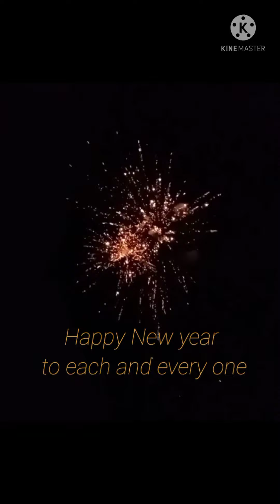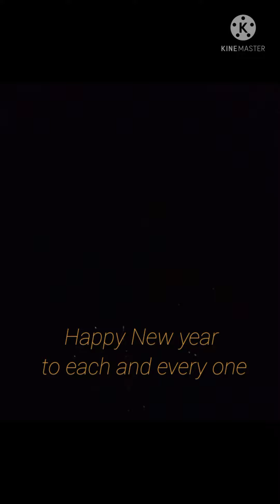Happy New Year Song 2022